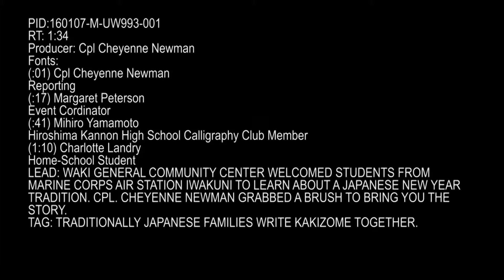MCAS Iwakuni students learn Japanese calligraphy from Hiroshima Kannon High School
Credit: Cpl. Cheyenne Newman | Date Taken: 01/07/2016
The Waki General Community Center welcomed students from Marine Corps Air Station Iwakuni, Japan, to learn about a Japanese New Year tradition. Marine Cpl. Cheyenne Newman grabbed a paint brush to bring you the story. This story includes sound bites from Margaret Peterson, Mihiro Yamamoto, and Charlotte Landry. This story is also available in high definition.